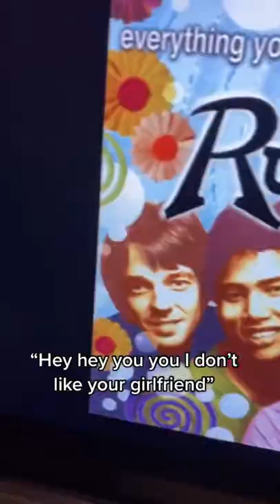The Craziest Music Lawsuit